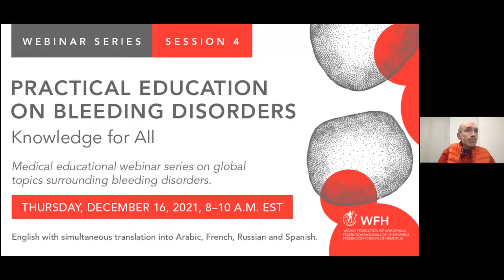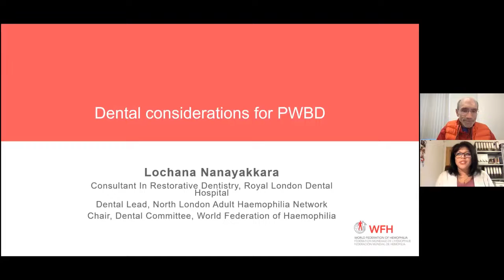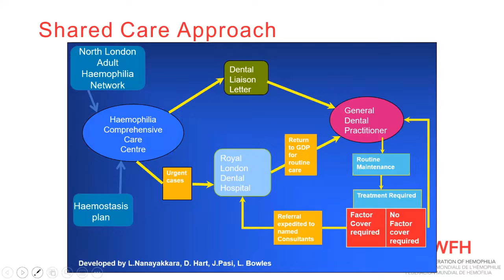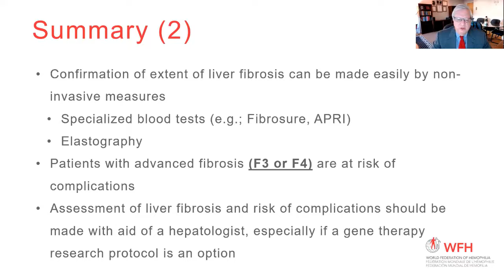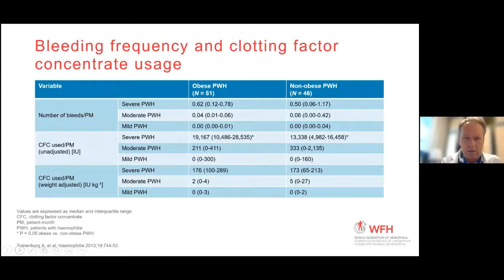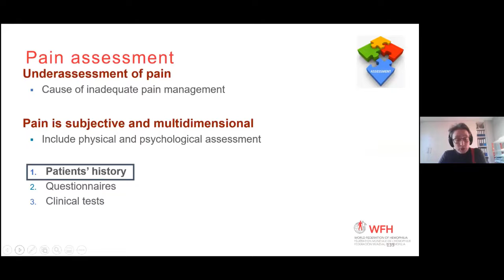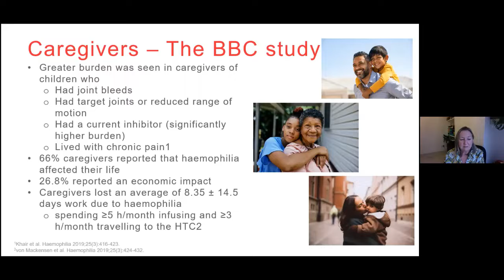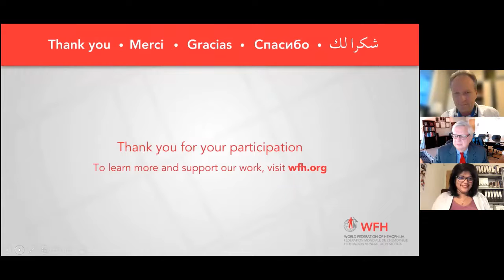Practical Education on Bleeding Disorders | WFH webinar series | December 16 2021 - Arabic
Listen to this 2-hour webinar presented on December 16, 2021, to learn about global topics related to bleeding disorders, with a focus on comorbidities associated with hemophilia.

for many more resources and materials for bleeding disorders from the World Federation of Hemophilia.